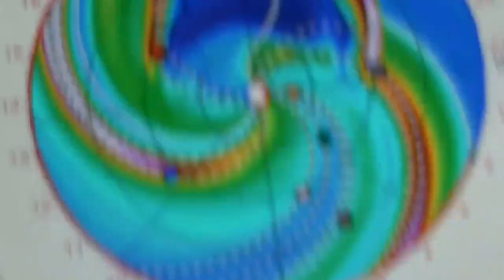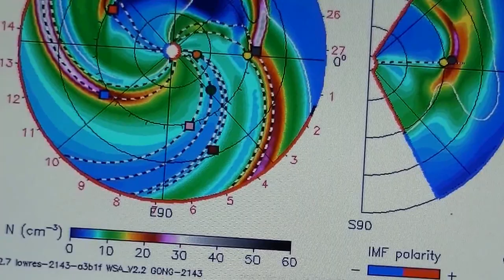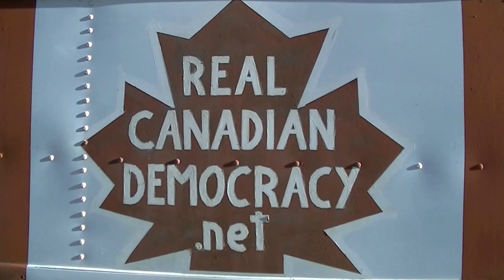## Mars / Earth Halloween Solar Storm Warning ## Carrington Advisory ## 28 10 2013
Mars / Earth Halloween Solar Storm Warning ## Carrington Advisory ## 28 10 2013 Solar Storm Warning#Carrington Advisory ## 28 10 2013